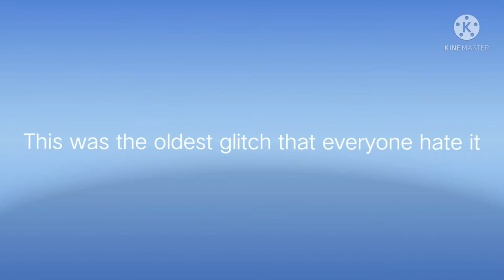Top 5 Weirdest Glitches in Hungry Shark Evolution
and check to there channels